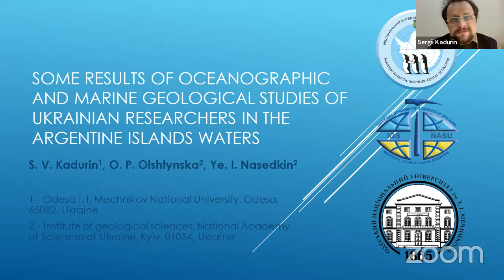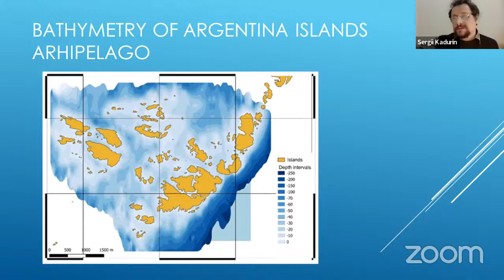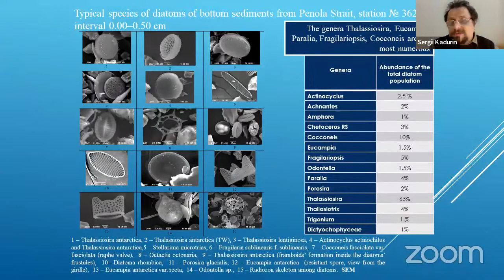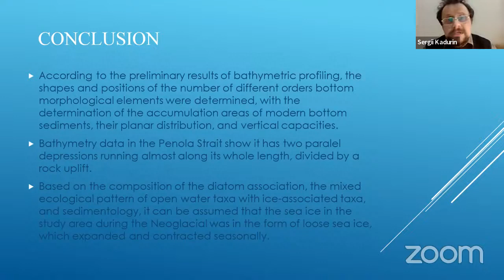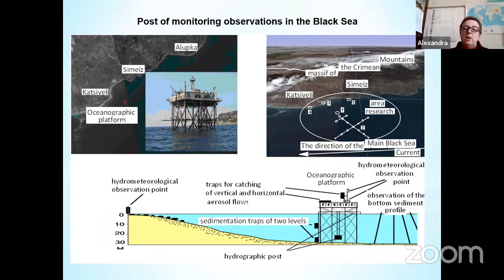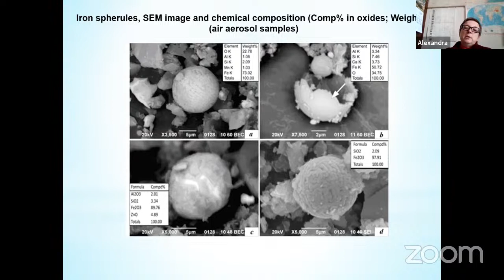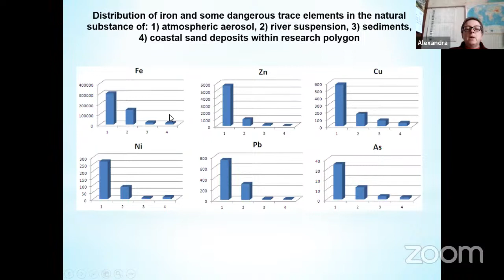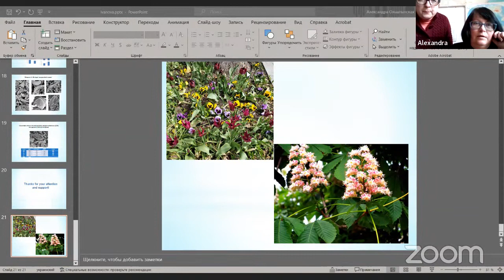Cycle of conferences | Global vision of Ukrainian Geology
Global vision of Ukrainian Geology
The third seminar, to be held on 10 May at GEO3BCN-CSIC, will focus on the 'Ecological aspects in geological research'.

Agenda

Features of the Holocene transgression of the Black Sea in the bays and estuaries of the northwestern shelf – Alexandra Olshtynska, Yulia Timchenko (Institute of Geological Sciences of the National Academy of Science of Ukraine)
Monitoring of suspended matter in the waters of the Dnipro within Zaporizhzhia – the main trends – Yevgen Nasedkin, Alexandra Olshtynska, Hanna Ivanova (Institute of Geological Sciences of the National Academy of Science of Ukraine)
Some results oceanographic of the oceanographic and marine geological Ukrainian researchers in the waters of the Argentine islands – Sergiy Kadurin (Odesa I.I.Mechnikov National University), Alexandra Olshtynska, Yevgen Nasedkin (Institute of Geological Sciences of the National Academy of Science of Ukraine)